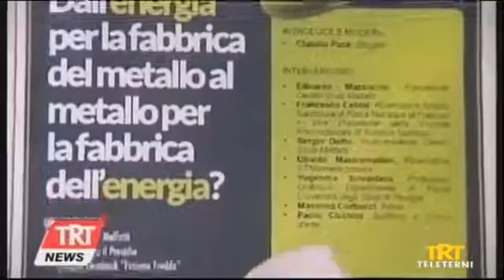Convegno LENR Terni